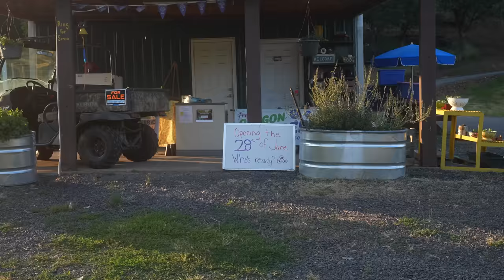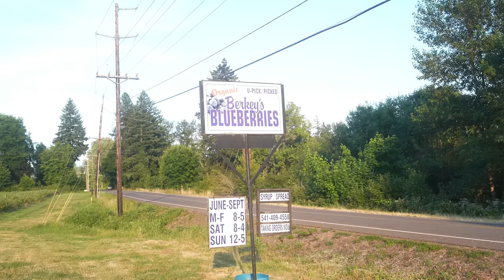First weeks in our new Land Cruiser camper (but then having to say bye to it!)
After two weeks of finally being back on the road, we have to say goodbye. But before we do, join as for our last week of living in our truck as we stay the night at a blueberry farm, camp in the national forest of Oregon, and heading to Overland Expo PNW in Bend, Oregon.

📷 Our vlogging and editing gear